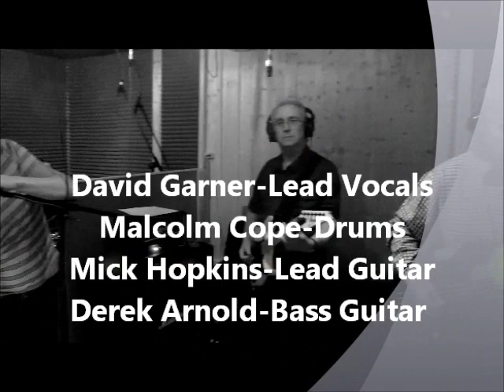Quartz-Fly On The Wall Rehearsal 31/1/12